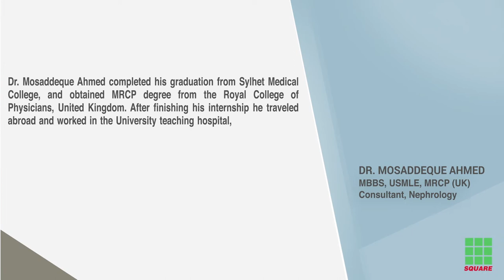Dr Mosaddeque Ahmed